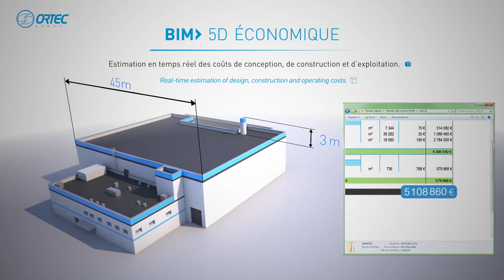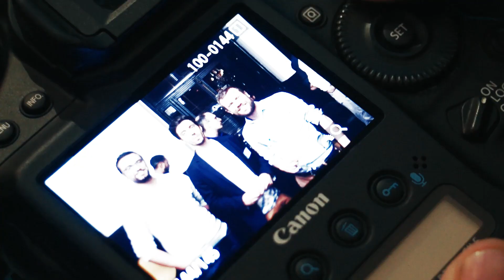Les Afterwork du Pôle Engineering d’Ortec, un événement tourné vers l’avenir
Dans le cadre de l’événement « FUTURE : Talk about future of engineering », le Pôle Engineering du Groupe Ortec a organisé un afterwork le mercredi 18 septembre dernier au Studio 33 à Lyon sur le thème « Ingénierie ou technologie au service de l’environnement : quel est notre avenir ? ». Un rendez-vous pour lesquels les collaborateurs du pôle ont répondu présent et qui marquait le lancement d’un Tour de France.